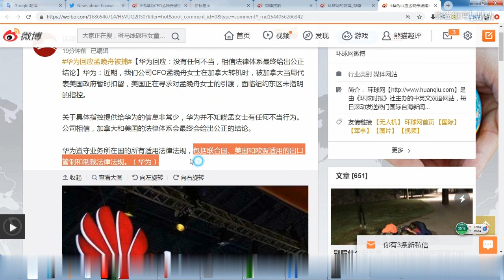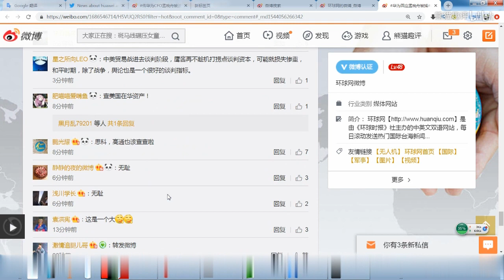突发！华为CFO孟晚舟加拿大被捕 美国无耻